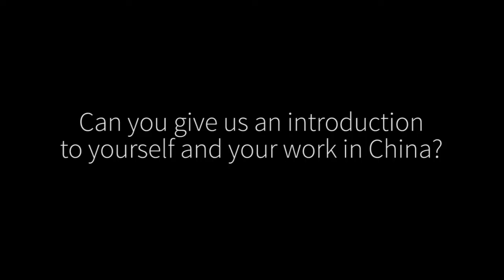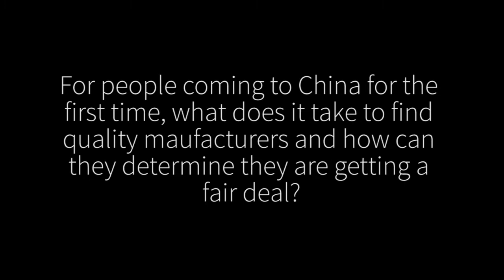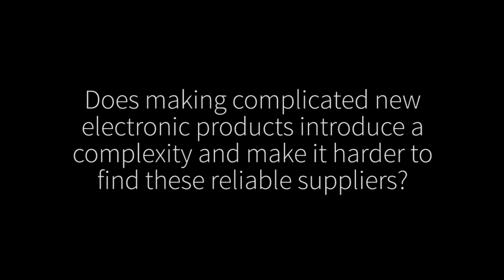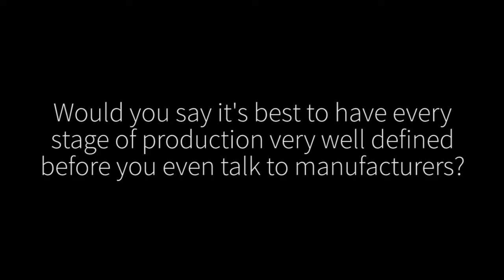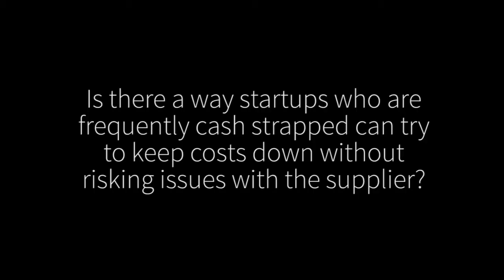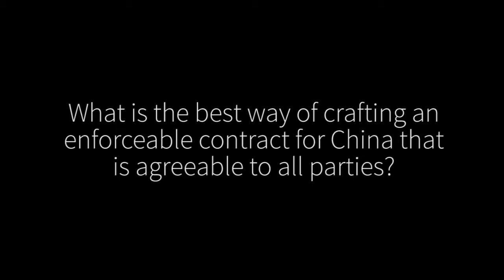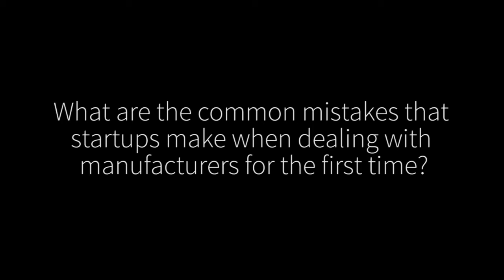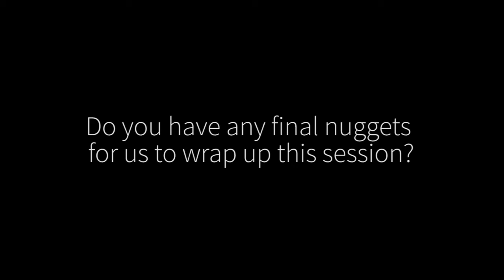How to Find the Right Supplier with Mike Bellamy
Startup Launchpad sat down with Mike Bellamy in this first installment of a series of video to discuss how to find the right supplier, setting up contracts and different pitfalls and red flags to look for when trying to find a manufacturer in China